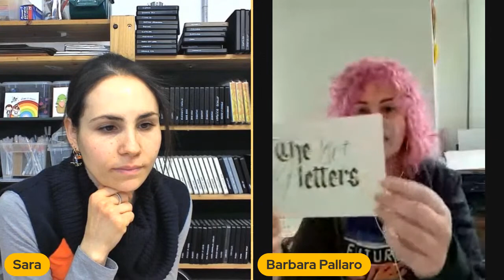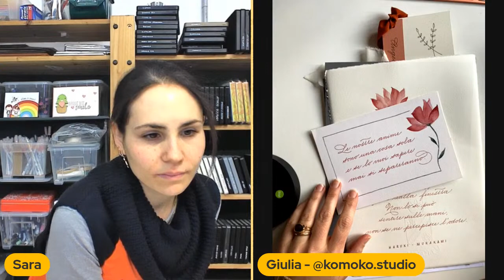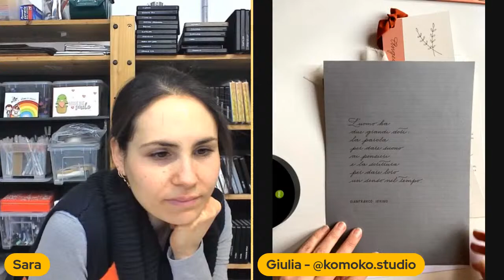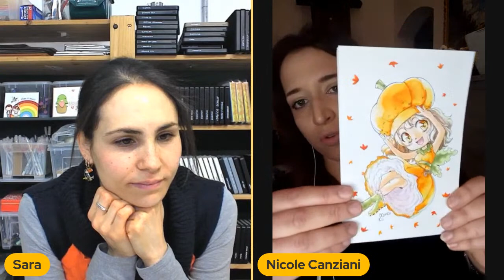I corsi in fiera di The Quick Lazy Dog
Scopriamo con Sara parte del fantastico team che compone The Quick Lazy Dog e quali corsi realizzeranno ad Abilmente Vicenza! Calligrafia e non solo... insieme a Barbara, Clara , Nikoi e Giulia!